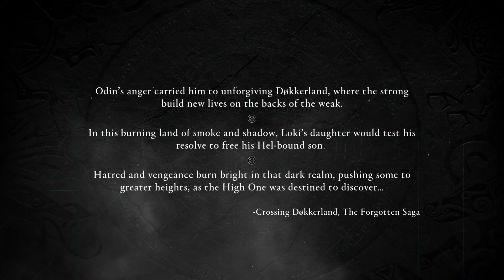The Forgotten Saga DLC - Assassin's Creed Valhalla Game play Part - 3 [ No commentary]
Welcome Back to another video. Today we are playing The Forgotten Saga DLC - Assassin's Creed Valhalla Game play with no commentary
this game play shows you how to play Assassin's Creed Valhalla's DLC the forgotten saga without dying at all.

Step into the thrilling world of Assassin’s Creed with Zuesano. Get exclusive access to high-quality game shorts and game play
footage featuring your favorite characters. No matter if you’re a beginner or an expert, you’ll find something new and exciting every time.